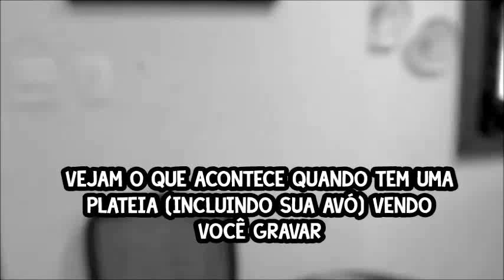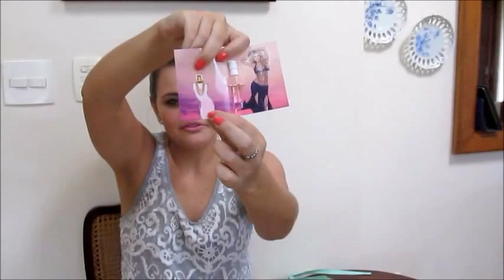GLAMBOX Janeiro 2017 | Tropical | Fik Dik Blog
Olá, pessoal! Neste vídeo, mostro tudo que veio na minha Glambox de janeiro. Espero que gostem!